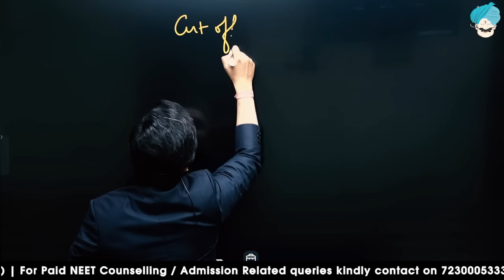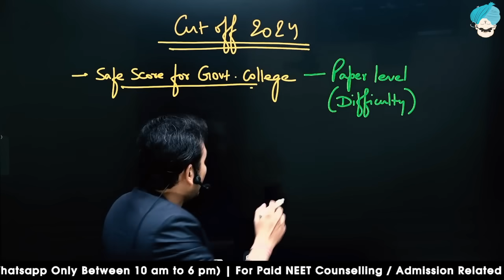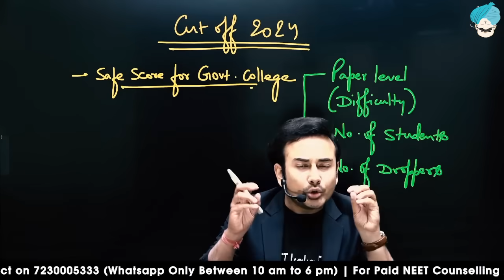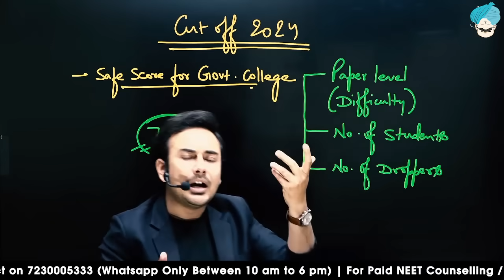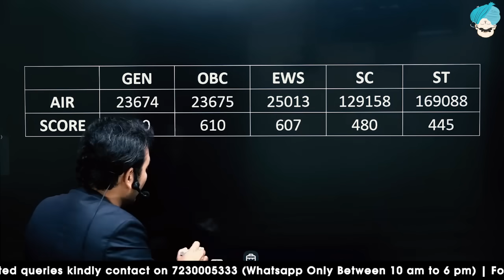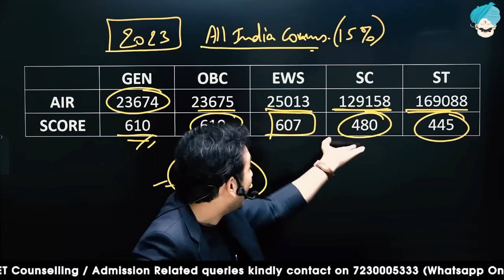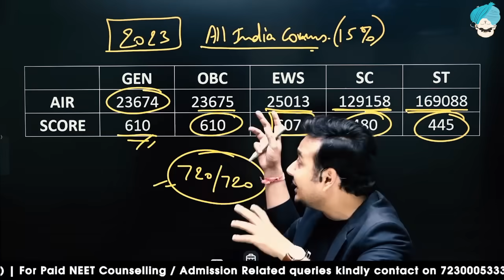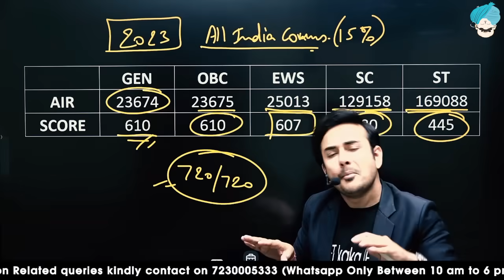Score/Marks Required To Get Government Medical College | MBBS | Govt. Seat | NEET 2024 | BDS | MCC